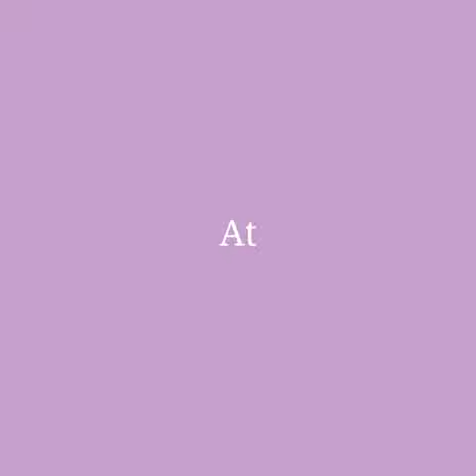Opening ceremony of Martial Arts Classes at Unique Basic Academy